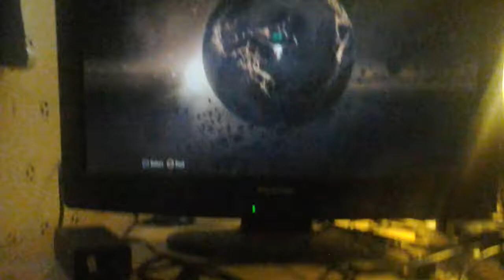Hay guys new maps bo 2